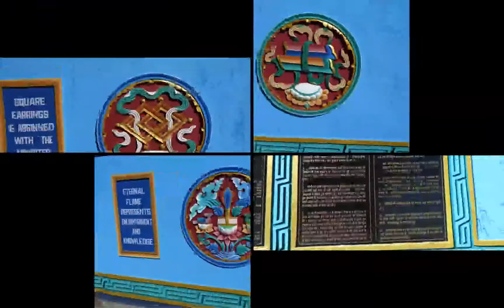Tawang Bomdila 20th Nov Photos by Rashmi Vadhavkar HD 1080p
North East 3 Sisters Tour Nov 2015. 6th Day . 20th Nov 2015. Return Journey from Tawang from Bomdila. Photo Movie by Rashmi Vadhavkar.